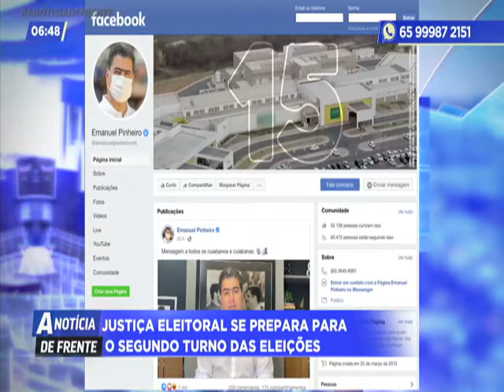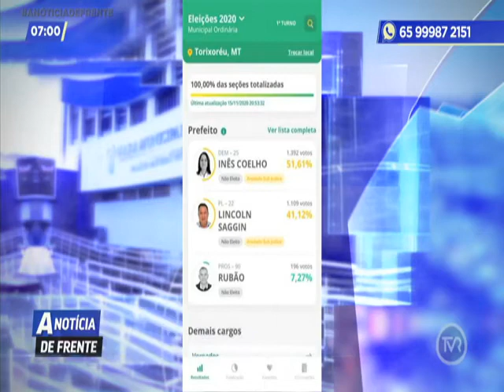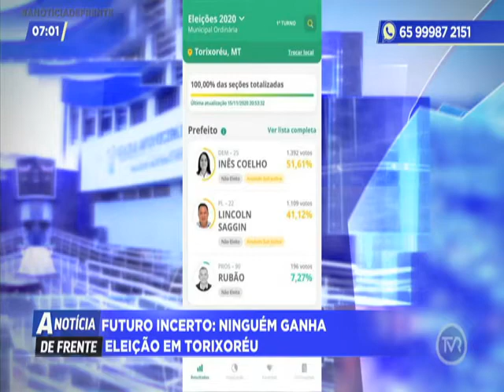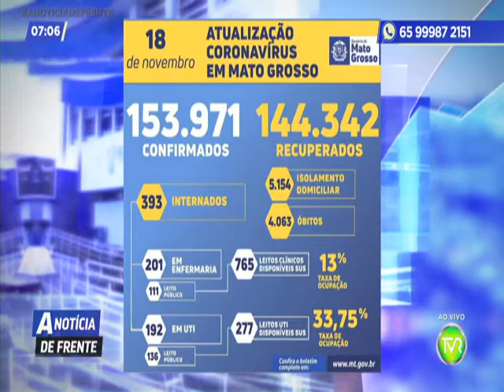PGM A NOTICIA DE FRENTE 2 BLOCO 19 11 2020